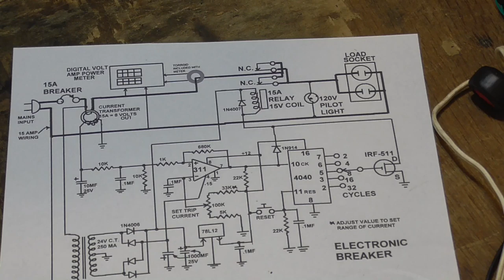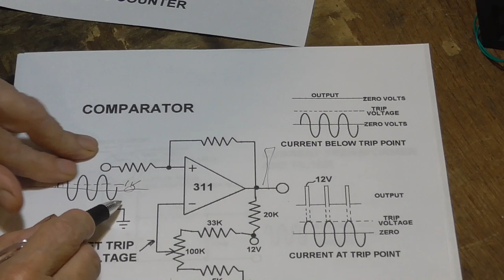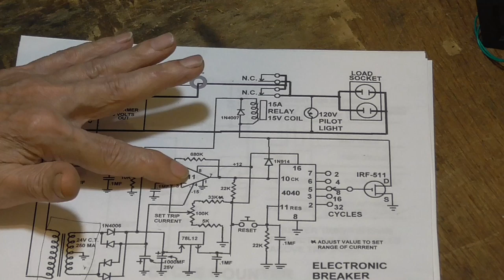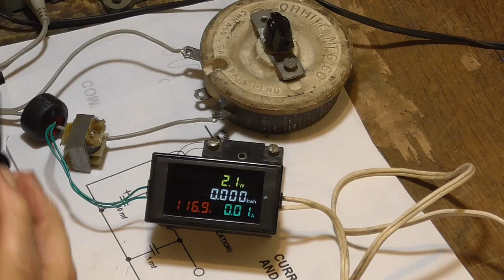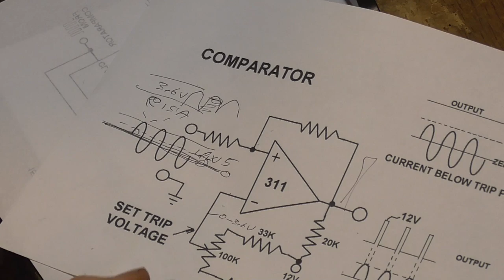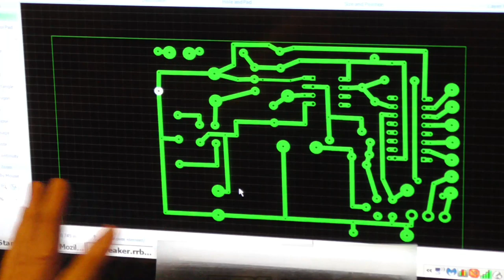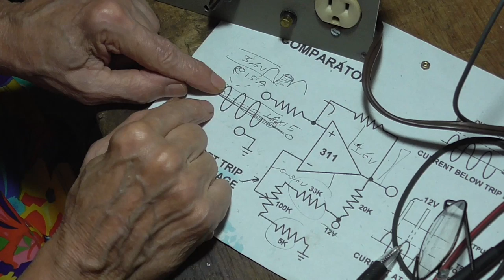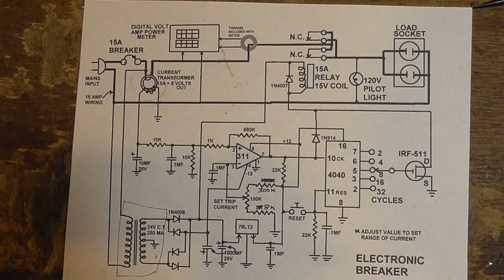BUILD AN ELECTRONIC CIRCUIT BREAKER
Some viewers have requested the plans for the electronic circuit breaker I use to protect my projects on my bench. This breaker is adjustable from 1 amp to 15 amps and can be set to break the circuit from 2 cycles of AC to 32 cycles. (about 30 milliseconds to 1/2 second at 60 cycles) The unit will work at 50 hz as well. All parts are either available on ebay or from suppliers like Mouser, Farnell, or Digikey. The current transformer is described fully how to easily make from low cost parts.